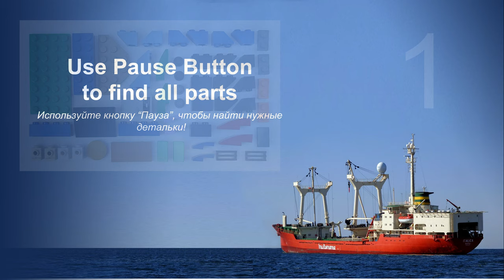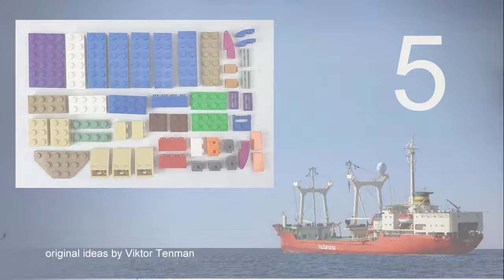How to build LEGO 10717:1981 Italica Ship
AGE 13+
channel.